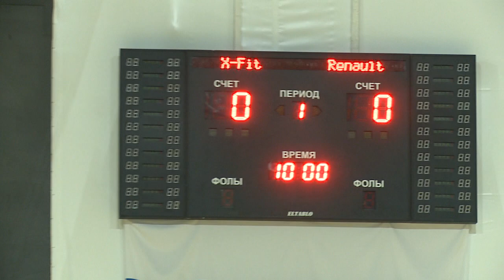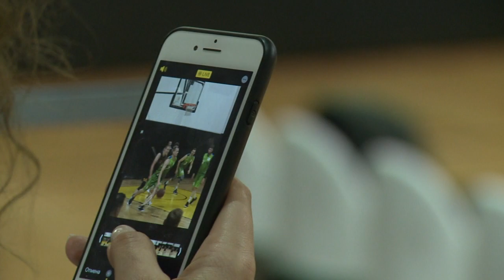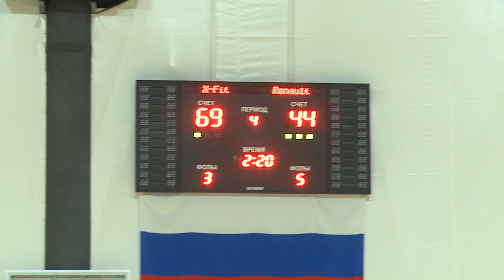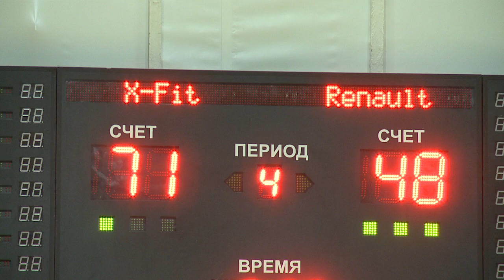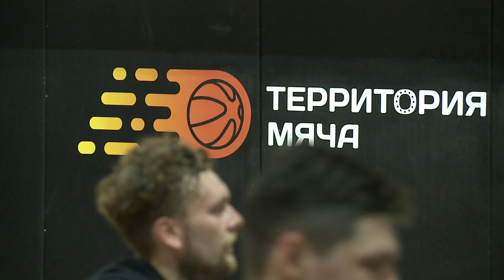2020 09 05 2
ВЛАДАР Фото-видеография
ИП Бондарев Владимир Витальевич

Яндекс.Деньги: 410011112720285 Эта ссылка поможет направить деньги правильно